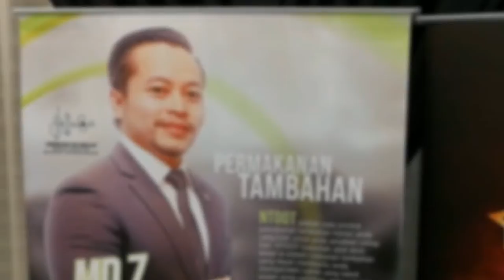Win Impact Photo shoot ~ Staff & Management + Candid Moment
Video edited by : DJmc Lokman
Videographer : Lokman Abdullah
Photographer : Latep Habee Studio

Free Vibes
Cool funk groove background music for videos. Now, listen to this track and enjoy!

Title: Funk Cool Groove
Type of music: Funk
Mood: Happy

You’re free to use this no copyright funky background music in any of your videos, but you must include the following in your video description (Copy & Paste):